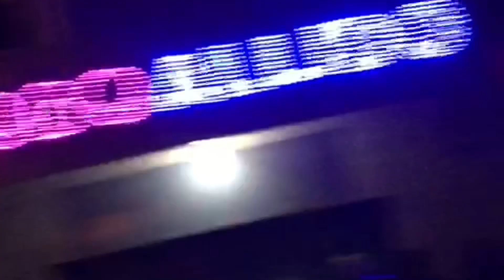Diaw Diop - LATHIOUM LATHIOUM ‼️ Diaw Diop et Fadialas se déchaînent sur la scène du FADIA SHOW 😱‼️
Lors du Fadia Show, les deux artistes Diaw Diop et Zepe Fadialas sont chaud bouillant sur la scène du Fadia Show.
Voir plus d’informations sur ma page Instagram Zepe Fadialas ⤵️